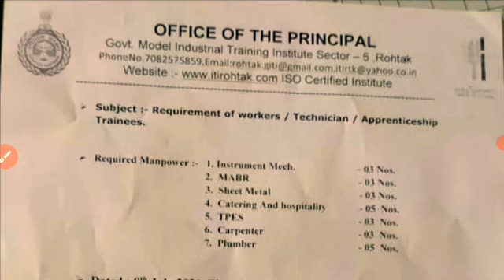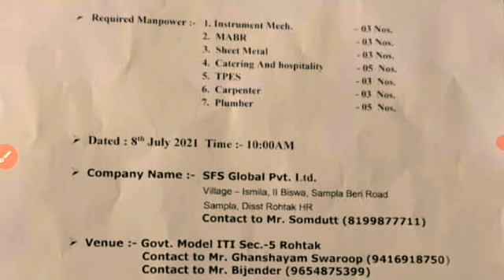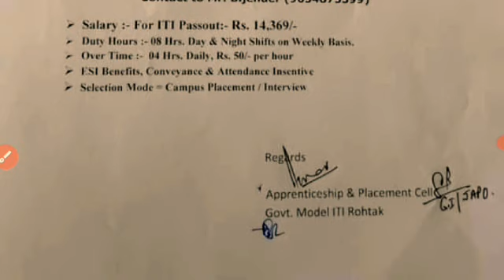लो जल्दी करो परमानेंट जाॅब|नयी कंपनी रोल में जाॅब|ITI Campus Placement|ITI Job Vacancy SFS Gloval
How To Apply Job SFS Gloval Pvt Ltd

Nextwarriors